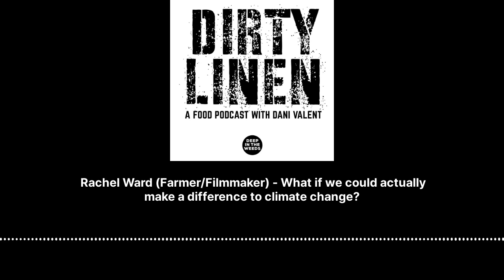Rachel Ward (Farmer/Filmmaker) - What if we could actually make a difference to climate change?...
What if we could actually make a difference to climate change? Filmmaker Rachel Ward felt as impotent and horrified as any of us watching - and being impacted by - the Black Summer bushfires. Then she realised her New South Wales hobby farm might be a site of change and action. The journey to regenerative farming is chronicled in her new film Rachel’s Farm: it's inspiring, empowering and will make you fall in love with dung beetles.

Follow Dirty Linen on Instagram

Follow Dani Valent

Follow Rob Locke (Executive Producer)

Follow Huck (Executive Producer)

LISTEN TO OUR OTHER FOOD PODCASTS

Dirty Linen is a food podcast hosted by Australian journalist Dani Valent. A respected restaurant critic and food industry reporter in her home town of Melbourne, Dani is a keen, compassionate observer of restaurants and the people who bring them into being. Whether it’s owners, waiters, dishwashers, chefs or members of ancillary trades from tech to pottery, Dani interviews with compassion, humour and courage. Dirty Linen goes deep, both in conversations with individuals and in investigating pressing issues.
Dirty Linen is an Australian food podcast produced by the Deep in the Weeds Podcast Network.

The Deep in the Weeds Network is Australia’s leading food, drinks and hospitality podcast network with an audience comprising of the most engaged and influential food professionals based in Australia and also abroad.
From chefs to restaurateurs, sommeliers, waiters, farmers, fishers, wine makers and growers the Deep in the Weeds network reaches the whole industry through their in-depth conversations with the leaders and pioneers of our culinary landscape.